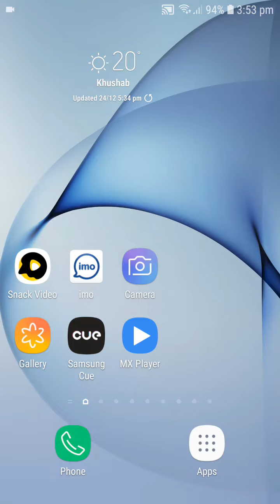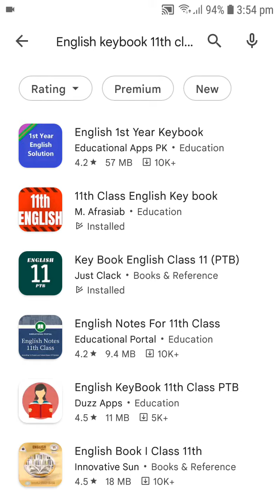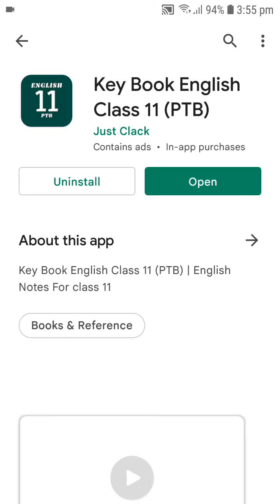First year English keybook||| 11th class English keybook 2021 very simple Keybook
11th english chapter 1 button button,1st year english live lecture,english 1st year chapter 1 button button,11th class english live lecture,11th class chapter 1 button button,